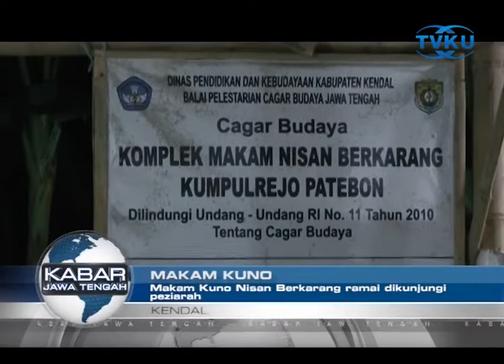MAKAM KUNO NISAN BERKARANG RAMAI DIKUNJUNGI PEZIARAH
Kendal - Makam dengan nisan berkarang di Desa Kumpulrejo Kecamatan Patebon Kendal, mulai ramai dikunjungi peziarah. Pada setiap malam Jumat peziarah datang ke makam yang ditemukan ditengah pemukiman, dan sudah dijadikan cagar budaya oleh Dinas Pendidikan dan Kebudayaan Kendal dan Balai Pelestarian Cagar Budaya Jawa Tengah. (tim)
Saksikan Kabar Jawa Tengah, Tayang Setiap Senin - Jumat pukul 12.00 WIB dan 19.00 WIB hanya di TVKU 49 UHF